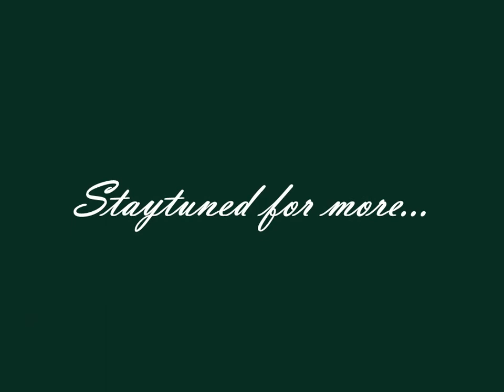FIRST RECOLOUR !! 2014 Hot Wheels `67 Ford Shelby GT500